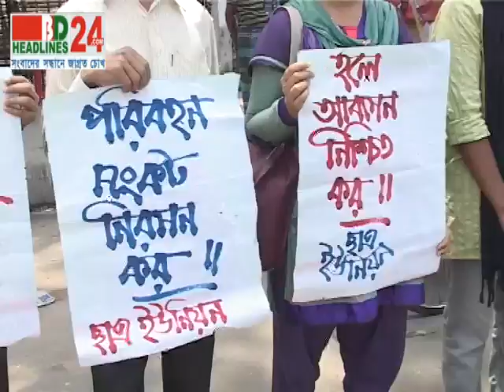BD HEadlines24 | First in Bangladesh, Visual News Portal